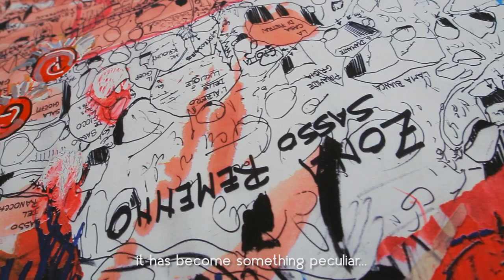Melloblocco 2014 - The Map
Interview with Simone Pedeferri: areas developer and author of the map of Melloblocco.